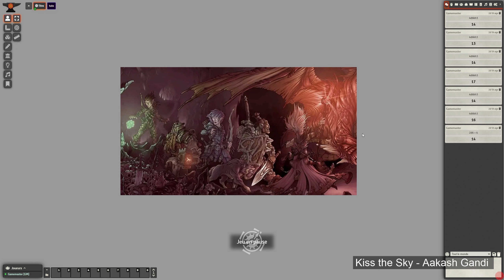[FR] Chroniques oubliées fantasy ep 18 : Le profil de psionique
Nous commençons une série de vidéos sur le jeux de role papier Les Chroniques Oubliées Fantasy, pour expliquer un petit peu les règles, et pour que tout le monde puisse suivre la campagne qui va bientôt démarrer.